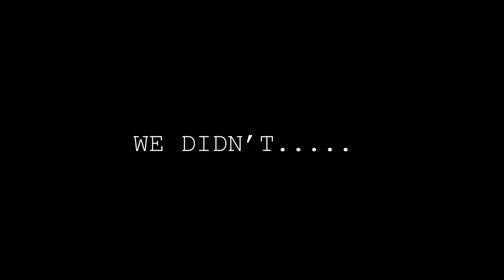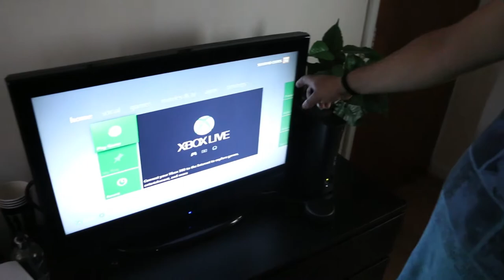Blur In Time Studio Diary - Part 1